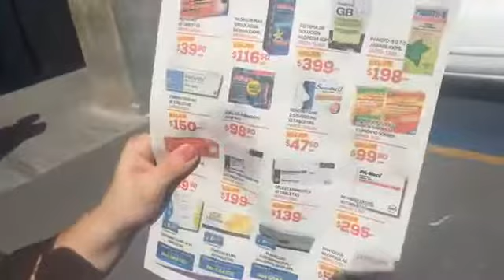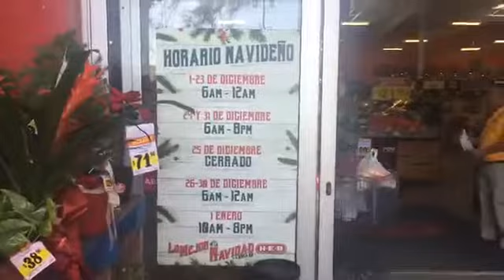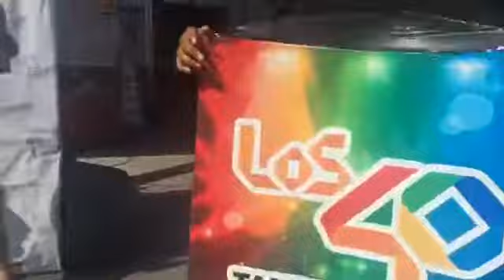Swising Ley se despide de HEB pero los precios bajos se quedan.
Swising Ley despidiéndose de HEB Madero Boulevard pero los precios bajos se quedan. Sigue sintonizando los 40 principales.